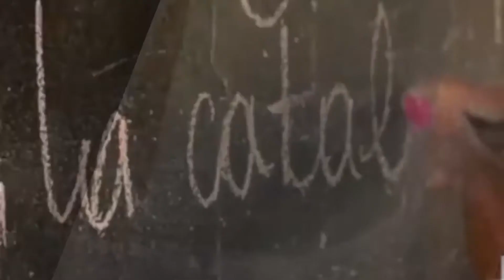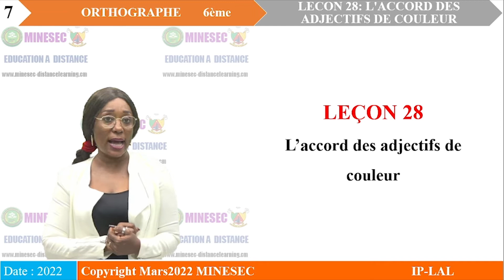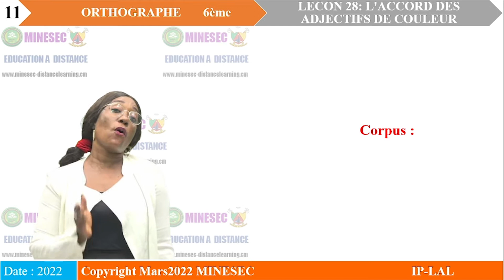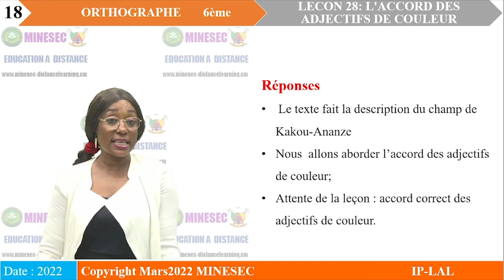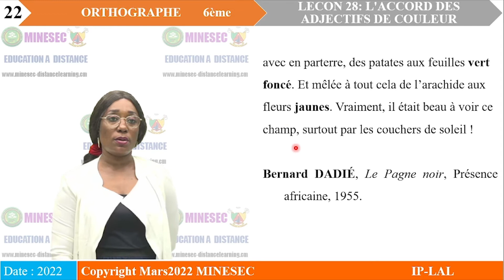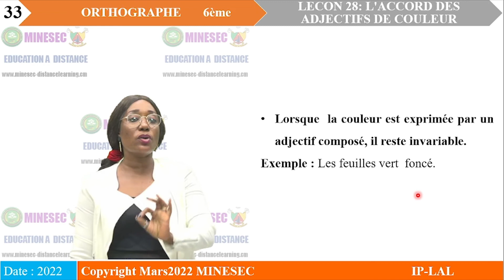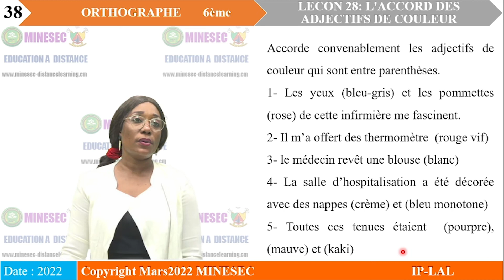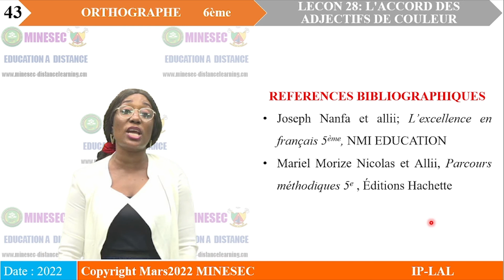IP-LAL FRANCAIS 6ème Leçon 28 L'ACCORD DES ADJECTIFS DE COULEUR ORTHOGRAPHE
FRANCAIS 6ème Leçon 28  L'ACCORD DES ADJECTIFS DE COULEUR ORTHOGRAPHE